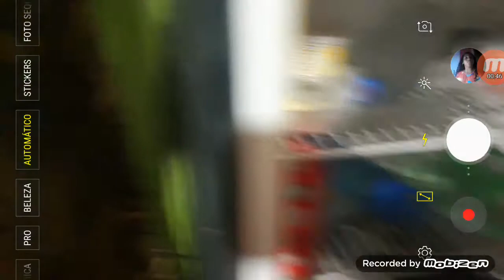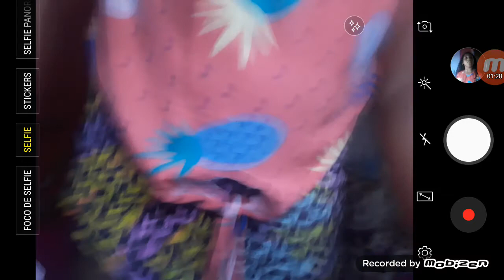22 de fevereiro de 2021